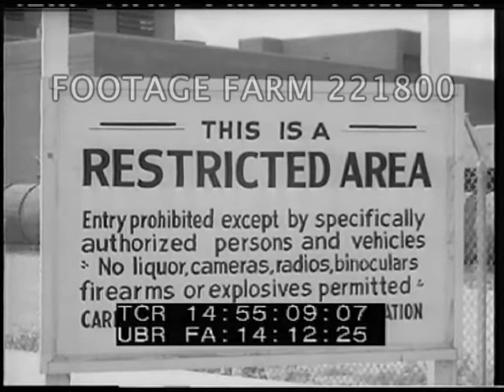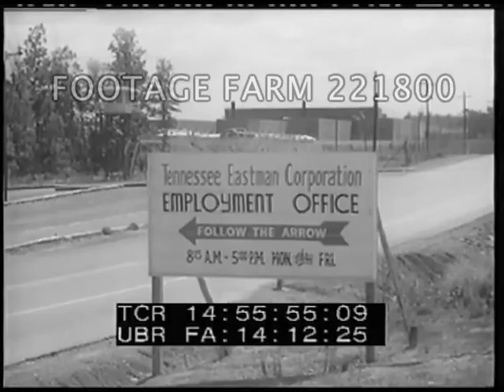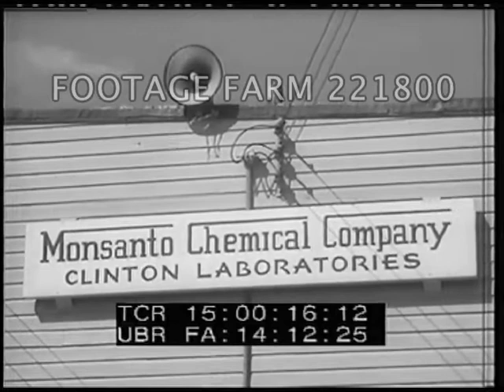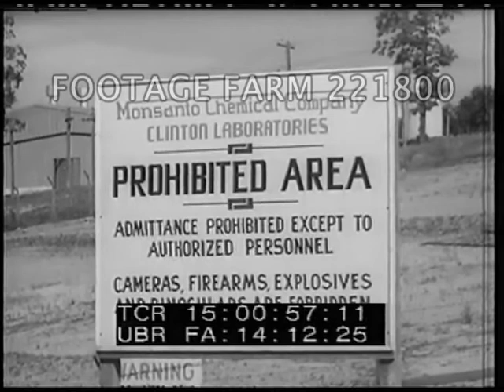1946, Atomic Energy 221800-06 | Footage Farm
[Post-WWII - 1946, Atomic Energy, USA:  Oak Ridge, Carbide & Carbon Chemical Co; Tennessee Eastman; Monsanto.  Jun46]
LS High Angle / HA pan long large building complex of K-25 plant w/ hills behind, MS pan w/ source (film?) problems 14:53:26 - 14:53:35).
14:53:48  Long train passing in foreground.
14:54:12  MS of plant w/ 3 chimneys, sign:  “  and More ?? To You.   Car past; men walk past. MLS Plant & CU sign: This Is A Restricted Area - Entry Prohibited Except...  Carbide & Carbon Chemical Co.
14:55:11  LS & MLS over Y-12 Electro-Magnetic Plant; CU roadside sign:  Tennessee Eastman Corporation Employment Office w/ buses passing & guard tower in background.
14:56:11  LS people leaving Y-12 plant along sidewalk; MS thru turnstile & showing i.d. past guard at gate.  MLS others at entrance; boarding buses & leaving.  LS buses on highway w/ plant in background.
14:59:16  Car entering X-10 (Monsanto Chemical Co) past guard at entrance gate.  LS thru fence of workers leaving, others entering X-10 plant & car past.
14:59:46  Workers out past guard at gate, below sign:  Monsanto Chemical Company - Clinton Laboratories.
CU sign.
15:00:23  MS & CU  sign:  Monsanto Chemical Company...  Clinton Laboratories, Prohibited Area, Admittance Prohibited Except To Authorized Personnel...”
15:00:57  LS buildings w/ two very tall chimneys, smoke or steam out of one.
Post-WW2; Workers; Laborers; Working; Manufacturing; Production; 1940s; Manhattan Project; Secret; Secrecy;
NOTE:  K-25, Y-12, X-10 were code names used for security during WW2.